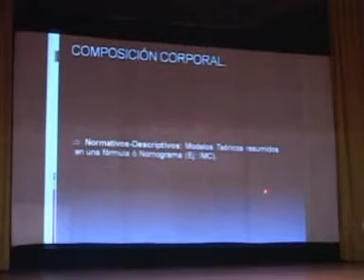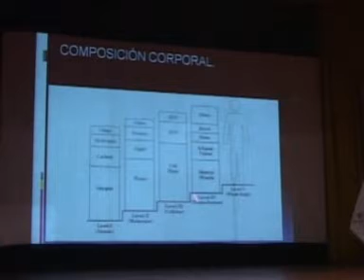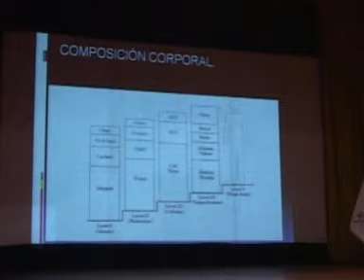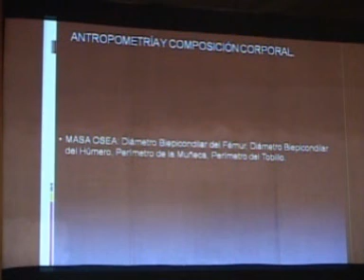La Universidad Alas Peruanas organizo Conferencia de salud Octubre 2009 parte 20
La Facultad de Ciencias de la Salud de la Universidad Alas Peruanas organizo Conferencia de salud Octubre 2009 parte 20
Discurso a cargo del Dr. Fernando Palacios Butrón (Perú)